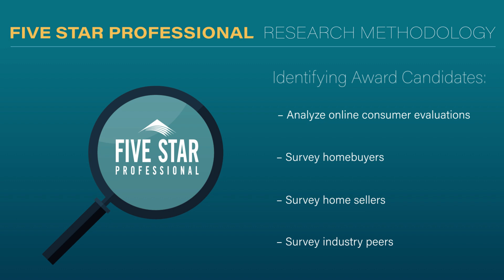2024 Denver Five Star Real Estate Agent Carol Guzman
Carol Guzman wins the 2024 Five Star Real Estate Agent Award! Five Star Real Estate Agents represent those who are outstanding in their field. Winning agents are selected as a result of a rigorous and objective research process. For any market, each year's field of winners represents no more than 7% of agents within the market.